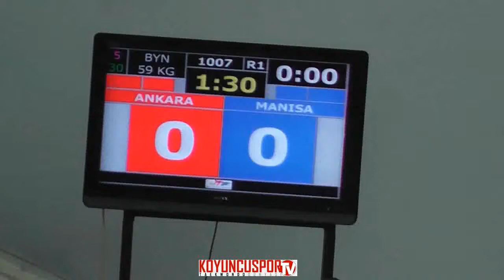59kg Betul Yuzbasioglu vs Gizem Yasar (Turkish Junior TKD Championships 2015)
Gençler Turkiye Taekwondo Şampiyonası - 09-13 Agustos 2015 - Trabzon - TÜRKİYE
Turkish Junior Taekwondo Championships 2015 - 9*13 August 2015 - Trabzon - TURKEY